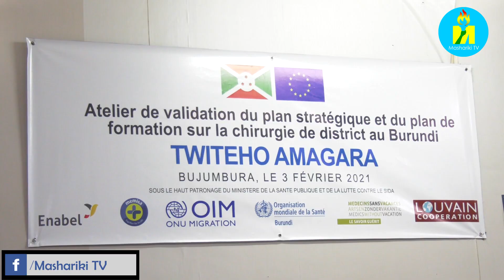Burundi : Formation des chefs des districts sanitaires sur la chirurgie de district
Le Ministère de la Santé publique et de la lutte contre le Sida a organisé un atelier de formation dans son programme intitulé "chirurgie de district". Dans cette formation qui va durer 2 jours, les représentants de tous les hôpitaux ainsi que les chefs des districts sanitaires ont été sensibilisés d'améliorer la chirurgie de district au Burundi, souligne l'Assistant du Ministre Dr Onesphore Nzigirabarya.